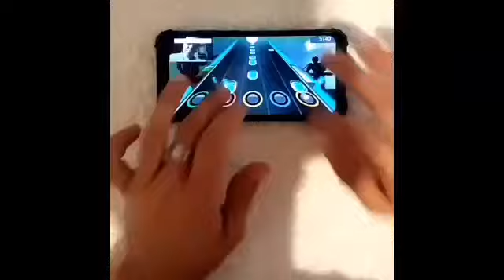Catussatto GFM | Guitar Flash No Talento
Catussatto GFM Guitar Flash Mobile

Iaí pessoal, quero apresentar a vocês o Catussatto GFM, um jogador incrível que já gravou vários vídeos mostrando as mãos. Confira o canal dele no link abaixo.

💵 Ajuda Financeira (Doações) 🤝🏻
Ajuda para comprar um Smartphone melhor

👥 Grupo do Whatsapp (Brasil)
Benefícios De Fazer Parte Do Meu Grupo
✅ Mentoria Comigo
✅ Dicas e Treinos
✅ Path e Combos Antes de Todo Mundo
✅ Bate-Papo Com Os Membros
✅ Novidades Sobre As Atualizações Do Guitar Flash
✅ Você Pode Sugerir Vídeos
✅ Veja Meus Treinamentos e Jogadas